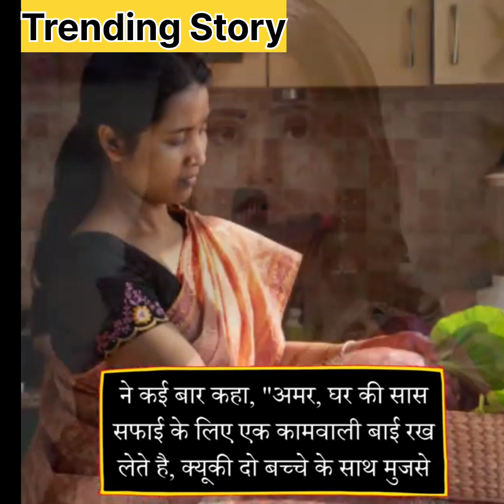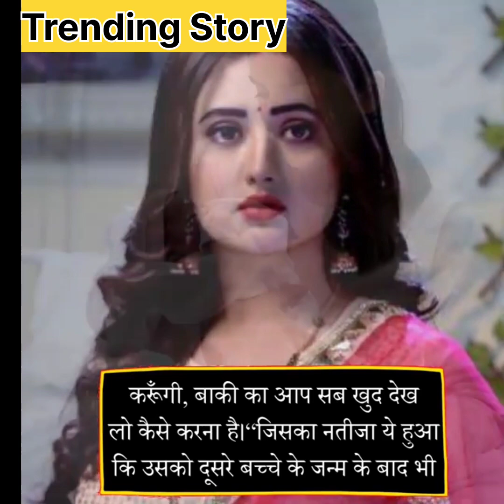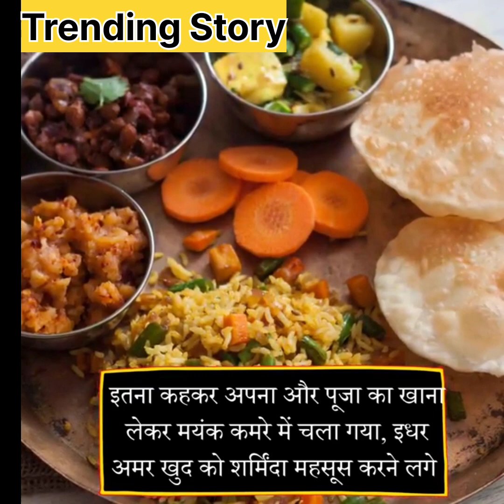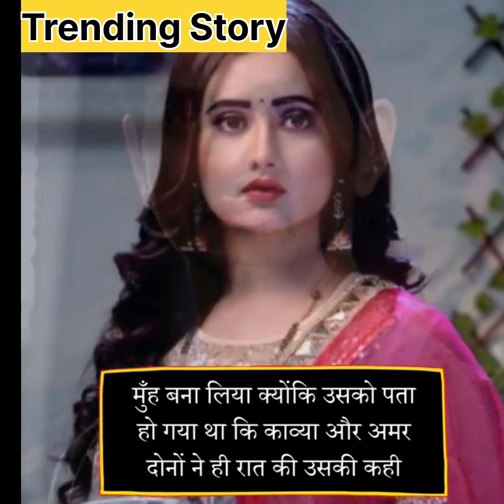बहू और परिवार की कहानी ll emotional story ll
Motivational Story in Hindi ll Inspirational story ll

आप जो कह रहे हैं वो खाना नहीं जहर है
कलयुग का सच
याद रखो सच कभी हर नहीं सकता

most popular story
latest story in hindi
trending story